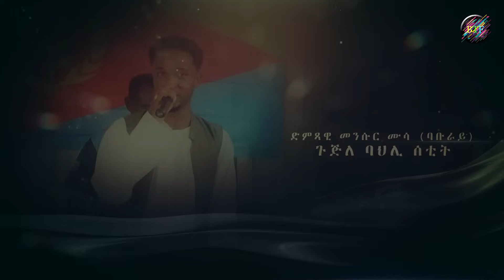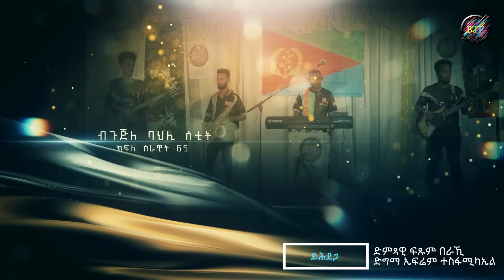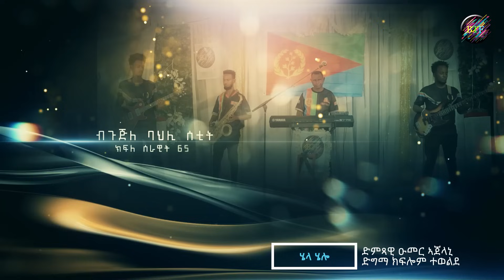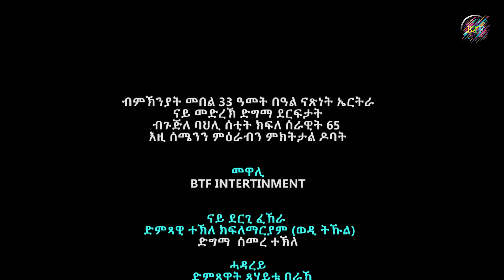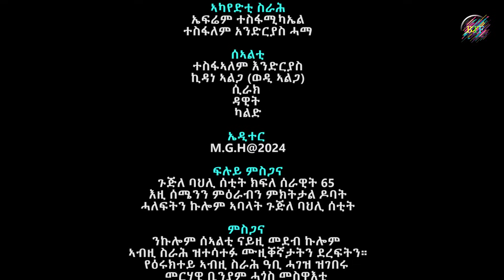BTF LIVE SHOW ርሑስ ቅንያት መዓልቲ ናጽነት ካብ ማእከል ከተማ ተሰነይ NEW ERITREAN SHOW 2024 Part -2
BTF LIVE SHOW ርሑስ ቅንያት መዓልቲ ናጽነት ካብ ማእከል ከተማ ተሰነይ  NEW ERITREAN SHOW 2024 Parti -2
Welcome to BTF Film Proudction  official YouTube channel
BTF Film Proudction is Eritrean channel that shares an entertainment Best and New Video clips, Musics, Short films, Series Films, Dramas, Movie and Comedies produced by talented Eritrean artists.

Eritrea movie#Eritrean short film#BTF FILM#EritreaComedy#eritrea